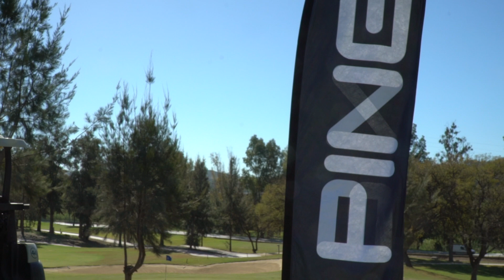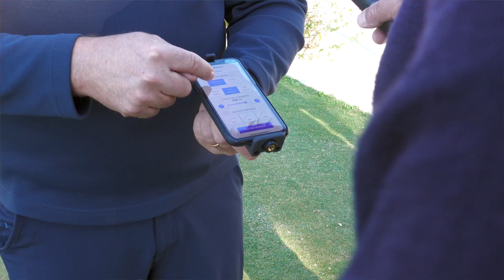Ping visar upp årets nyheter 2023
Pro Qualitys utbildningsresa 2023 till Mijas